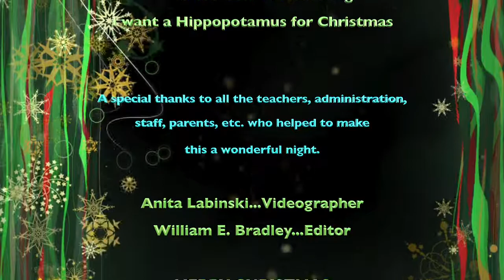Memphis Elementary Christmas Concert (12-15-2017)